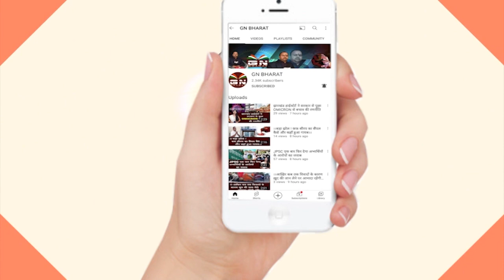कांग्रेस को बचाना है तो राजेश ठाकुर को हटाना पड़ेगा, आपस में ही बयानबाजी शुरू, देखें रिपोर्ट